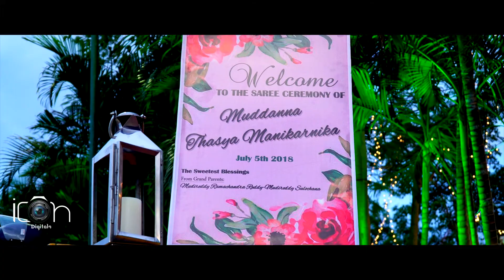icon promo 2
half saree